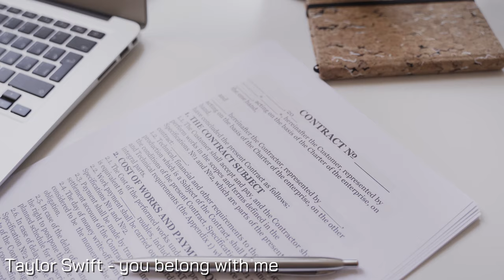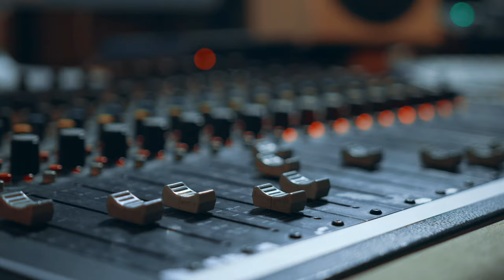เรื่องราวและที่มาของ Taylor's version || KR1S Kontent ep.2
ใครเป็นสายswiftie หรือชอบฟังเพลงของ taylor swift กัน?
รู้จัก taylor's version กันไหม แล้วที่ไปที่มาล่ะ คุณรู้รึเปล่า?

ขอบคุณที่รับชม ติดตามเพิ่มเติมได้ที่:

@2024 KR1S Electrosic